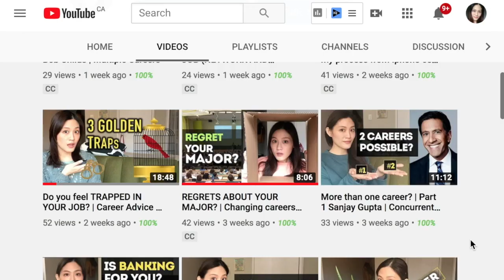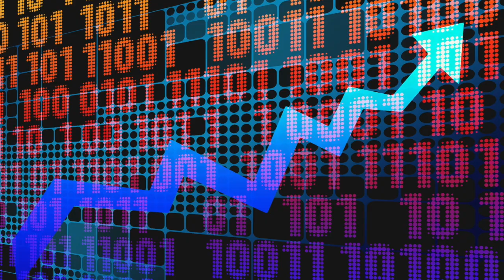Why you need to future-proof your career | Multiple Careers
True job security doesn't exist. Avoid getting stuck in your career and being over-reliant on that one job or the one company you're working for. In this video I want to talk about the importance of future-proofing your career, meaning that you invest in yourself and open up options for yourself.

Recommended book: Robot-Proof: Higher Education in the Age of Artificial Intelligence

📒ABOUT: I make videos on multiple careers, changing careers, and the motivation, habits, mindsets that go along with it

🌏I've lived in several countries Germany, the USA, Indonesia, Singapore, and recently Canada, and also worked in most of these countries. I'm keen to share my experience of changing careers, working in different countries and work settings.

🎊 My biggest hope is that people watching this video will have the courage to proactively shape the career that is best for them.

🎥Equipment
Used in this video:
Shot on an M100
Sound: Audiotechnica 2035
Tripod UBeesize 12 Inch Flexible
Focusrite SCARLETT-SOLO-3RD-GEN.
Previously used:
Paladou Lavalier Lapel Microphone

Am planning to upgrade my gear further if I see traction on my channel :-)

You can also drop me a not on my blog.